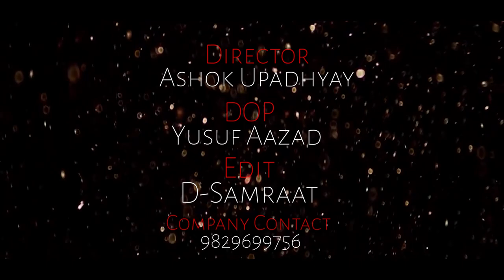Phir Sawan Rut Ki Pawan Chali with lyrics | फिर सावन की रुत की पवन चली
Phir Sawan Rut Ki Pawan Chali
Get All New Hindi Rajasthani Marwari Dj Live Contents only on
srb

O D Music presents
 " phir sawan root ki "
new song in the voice of “Raja Salim ” & .
 The music of song is given by "old is gold "
while lyrics are penned by " 80's songs".
The video is directed by "live show by ashok upadhyay ".
♪ Song : Fir sawan rut ki pawan chali
♪ Singer :  RAJASALIM
♪ Tabla : U Gulam Husain
♪ Guitar : Firoj Sinwal
♪ Haramoniyam :- islamu ddeen
♪ Music : LIVE
♪ Starring : Team Raja Salim
♪ Lyrics : Nasir Kazmi
♪ Category : GHAJAL
♪ Sub Category : GHAJAL
♪ Editing : D samraat
♪ Producer : Rahul Bajaj
♪ Video Dirctor : Arvind khaira (akki)
♪ Dirctor :  B-praak
♪ Music Label : T-series
♪ YouTube Patnar : SRB MUSIC GROUP
♪ Copyright:   SRB MUSIC GROUP
♪ Contact Person Company : 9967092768 , 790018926

Credits
Song: Phir Sawan Rut Ki Pawan Chali